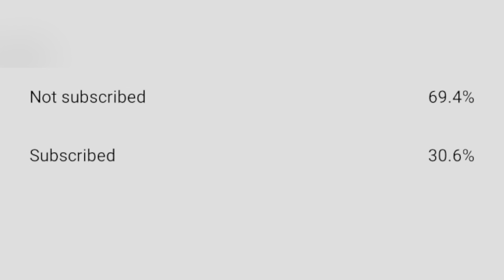Top 5 mistakes u should avoid in competitive 🇮🇳tips and tricks 5